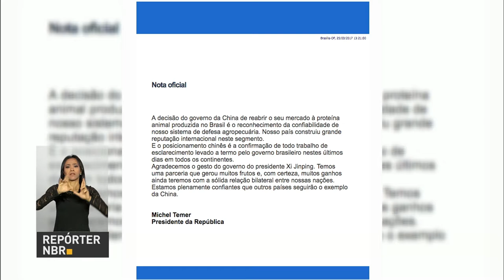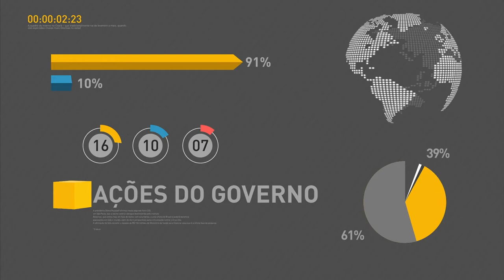China, Egito e Chile reabrem mercado para carne brasileira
REPÓRTER NBR 9H - 27.03.17: China, Egito e Chile decidiram retomar as importações de carne brasileira. Segundo o Ministério da Agricultura, a decisão é um atestado da solidez e qualidade do sistema sanitário brasileiro. E mais: Secretaria Nacional do Consumidor (Senacon) determina recall de produtos de três frigoríficos investigados pela Polícia Federal.